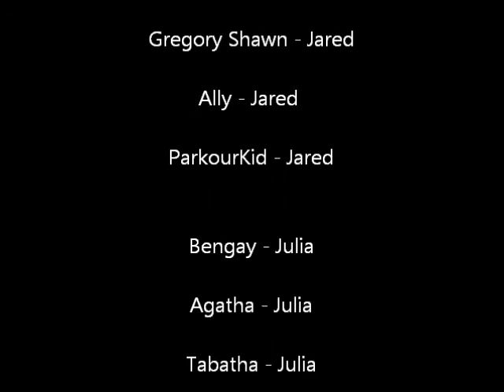Who's Got Talent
Watch as our fans compete to get to the finale.  Who will get chosen? Tune in later this week to see the finale unfold!